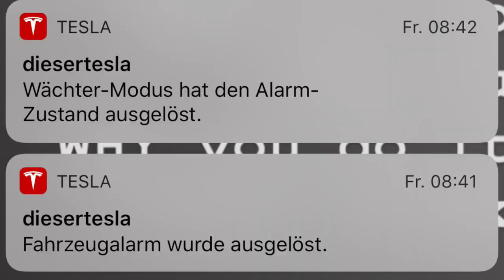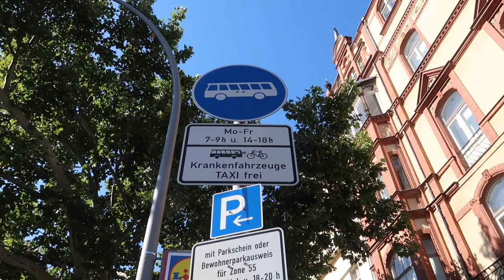Tesla Model 3 abgeschleppt (mit Überwachungsvideo) | dieserdad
Das ist ein Video für alle Schadenfrohen - unser TESLA Model 3 wurde in Berlin abgeschleppt, ich habe interessante Erkenntnisse über den Sentry-Mode, die Überwachungskamera und die Standortanzeige gewonnen und dazu etwas über die Parkregelungen in Berlin gelernt. Ich hoffe, wenigstens Ihr habt daran im Nachhinein Spaß (: